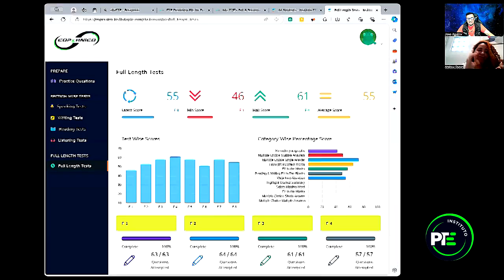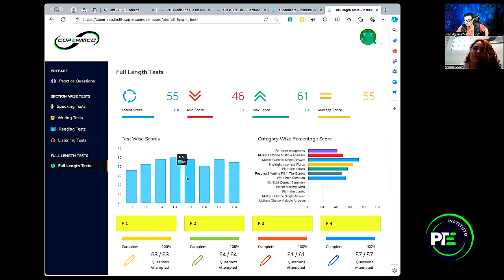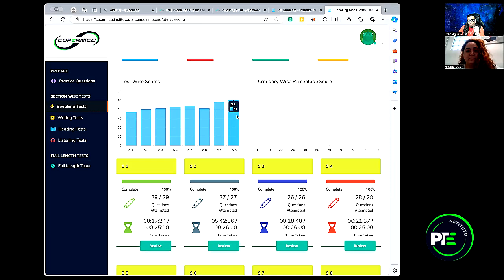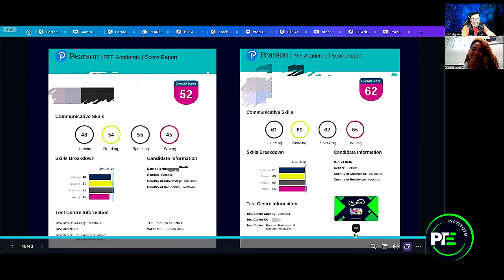Testimonios de casos exitosos - Instituto PTE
“¡No puedo expresar lo feliz y agradecida que estoy con el Instituto PTE! Cuando comencé mi preparación, sentía que obtener el puntaje que necesitaba era un sueño muy lejano. Había intentado varias veces y los resultados no eran los que esperaba, pero todo cambió desde el primer momento que empecé con el Instituto.

Las clases fueron increíbles. Las estrategias que me enseñaron, los simulacros y los consejos personalizados me hicieron sentir más segura con cada día que pasaba. Lo que más me sorprendió fue lo rápido que empecé a ver mejoras. Cada semana me sentía más preparada y confiada, ¡y lo mejor de todo es que disfruté el proceso!

Después de dos meses de preparación intensiva y con el apoyo constante de Joao, ¡logré subir mi puntaje por 20 puntos! Cuando vi mis resultados, no podía creerlo… ¡fue un momento de pura felicidad! Gracias al Instituto PTE, ahora tengo en mis manos las oportunidades que antes parecían imposibles.

Recomiendo el Instituto de todo corazón. Si yo lo logré, ¡tú también puedes hacerlo!”